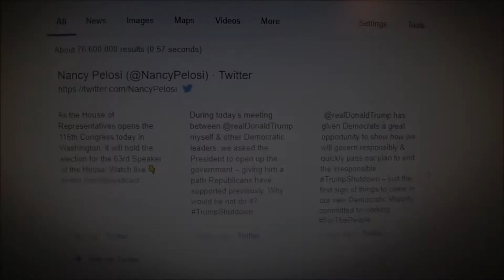Nancy Pelosi Just Deleted Her Twitter Account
What happened? @NancyPelosi was deleted? Nancy Pelosi (@NancyPelosi) | Twitter
The latest Tweets from Nancy Pelosi (@NancyPelosi). Speaker-designate, focused on strengthening America's middle class and creating jobs; mother